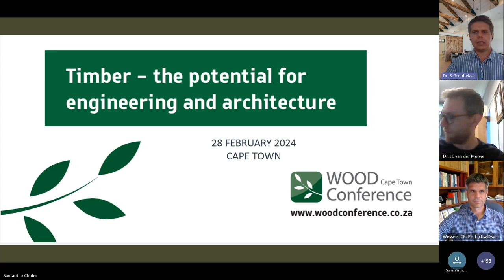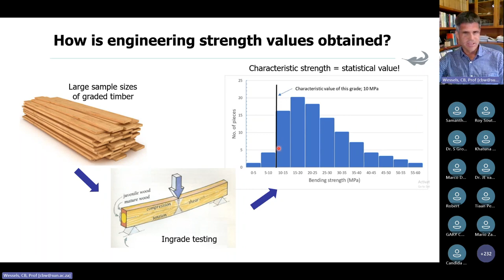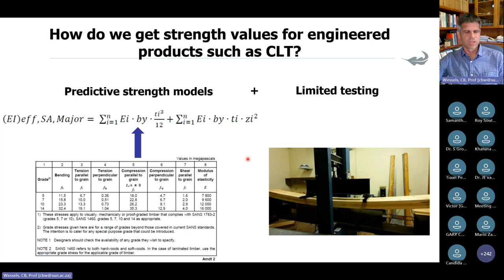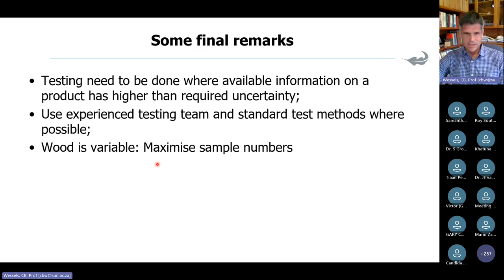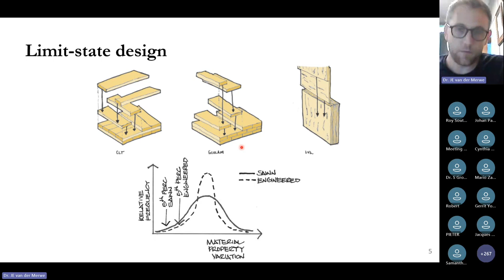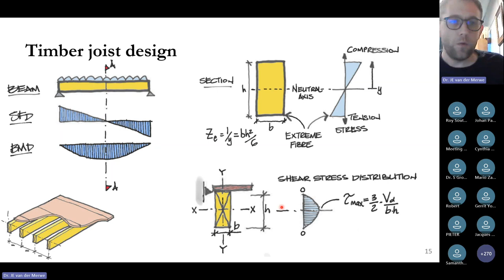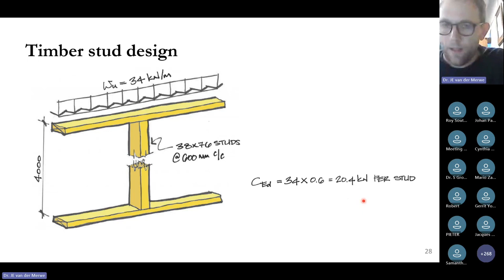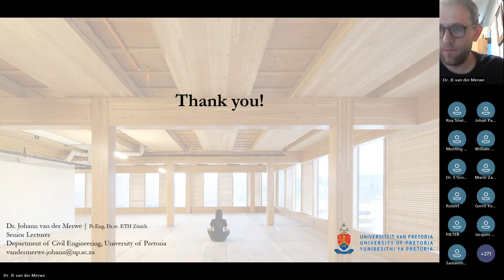Talking Timber - Structural design considerations and testing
In this final Talking Timber webinar for 2023, Dr Johann van der Merwe and Prof Brand Wessels share their insights.

Prof Wessels unpacks the issues around whether a timber product is fit for purpose, covering structural timber, engineered products, and treated timber.

Dr van der Merwe explores the influence of timber material properties on structural design consideration.

Their presentations are followed by a panel discussion chaired by Dr Schalk Grobbelaar.